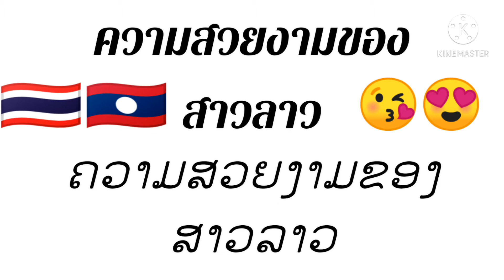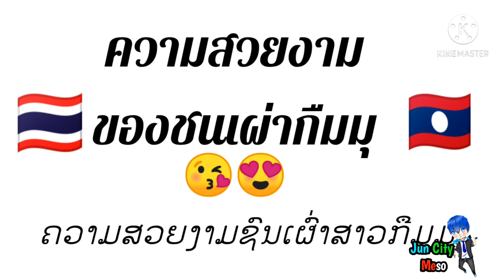ຈັດອັນດັບ 3ສົນເຜົ່າສາວທີ້ສ່ວຍທີ້ສຸດໃນລາວ /จัดอันดับ3ชนเผ่าสาวที้ส่วยทีสุด(jun hity)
ຜິດພາດບອນໃດກໍຂໍໂທດເດີ ທຸກຄົນ ຫາກໃຜ ມິຄິບໃດຢາກໃຫ້ໃປ ເບີ່ງຮັບຊົບກາ ຄ ມ ໃດ້ດຽວເຂົ້າເບີ່ງ ເດີ .

🇹🇭เพื้อ1000พันสบ ฝากด้วยนะคับ
100🙏😘😍👌
200😘🙏😍
300🙏😍😘
400🙏😍😘
500🙏😘😍
🇱🇦ເພື້ອ 1000ພັນສັບ ທຸກຄົນ🙏😍